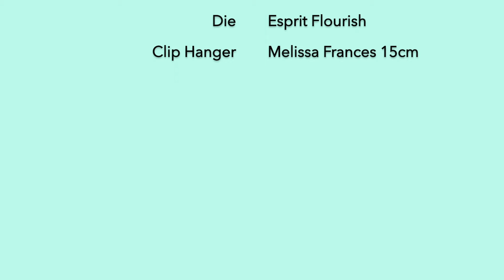Shabby Banner Tutorial for Scrap Butik